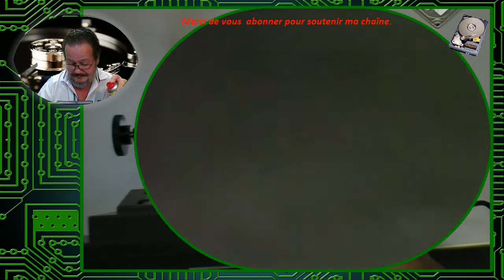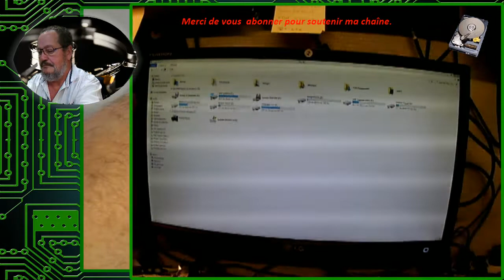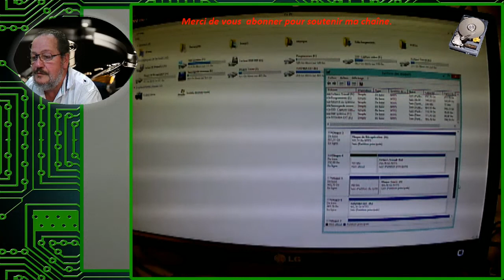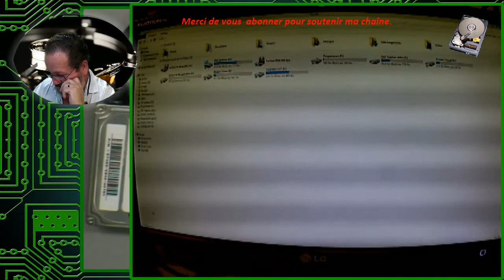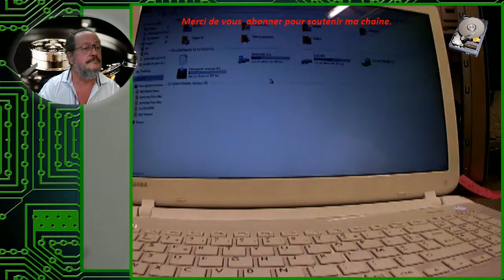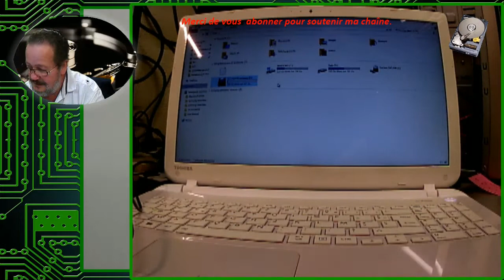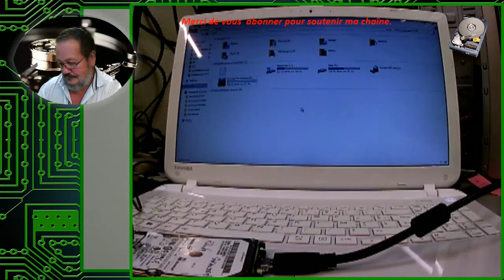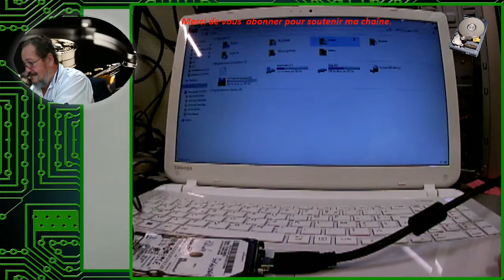Disque dur Seageate ST1000LM025 de Skander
Disque dur Seageate ST1000LM025 plus reconnu par le système et ouvert par son propriétaire.
la tête semble ok et les disques aussi, mais il y a une trace sur le bord